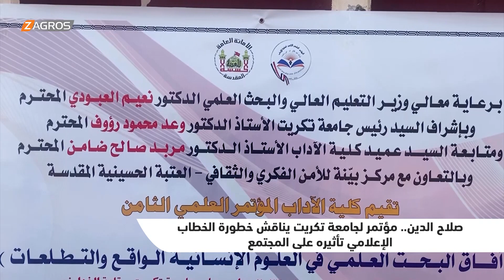صلاح_الدين.. مؤتمر لجامعة تكريت يناقش خطورة الخطاب الإعلامي وتأثيره على المجتمع